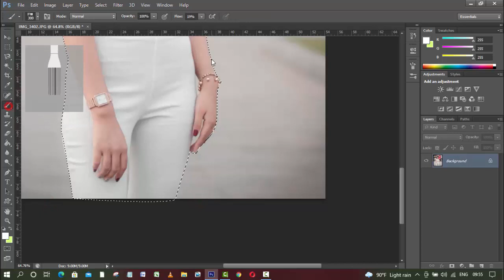How to add background edit picture adobe cc